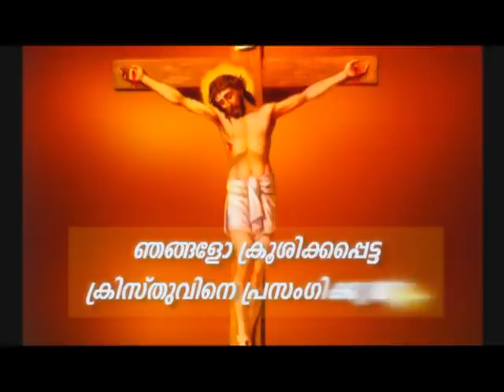Prof. M.Y. Yohannan 18FEB2021 1 30PM